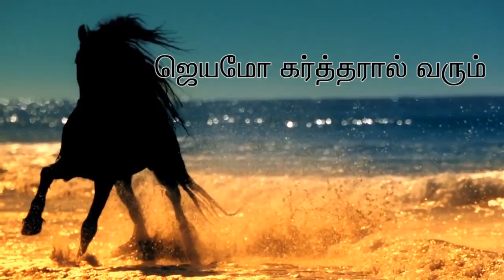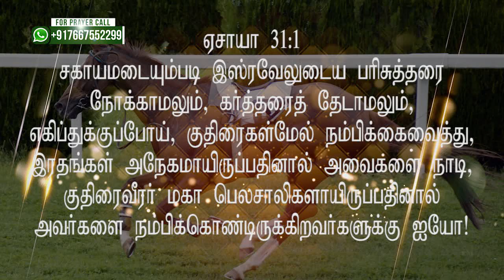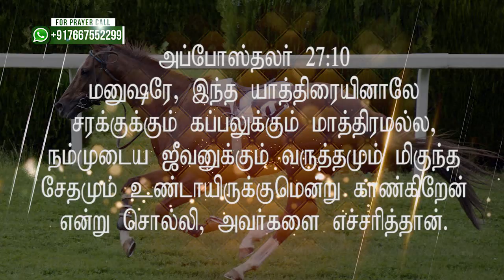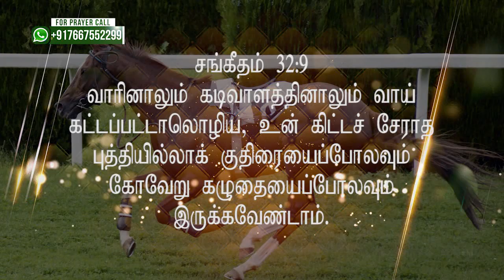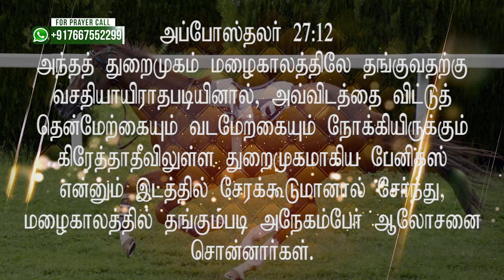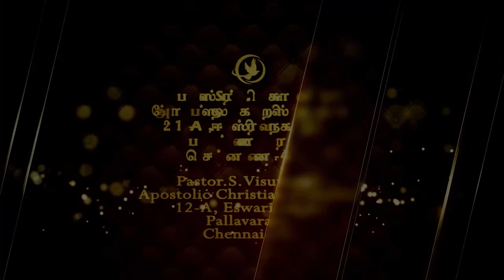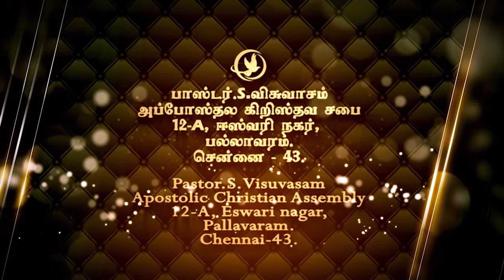Victory Belongs to the Lord 4 | ஜெயமோ கர்த்தரால் வரும் 4